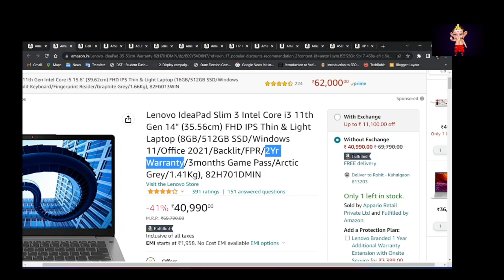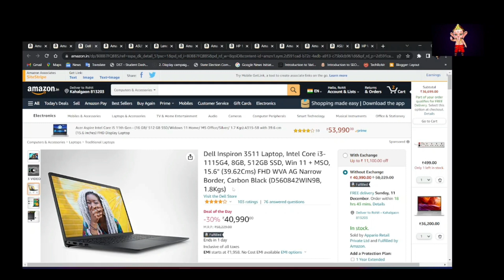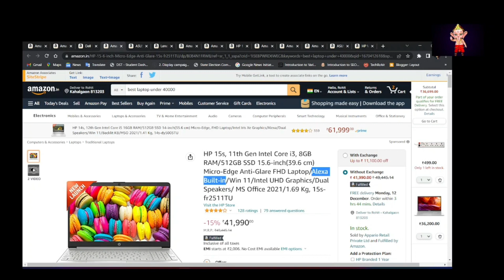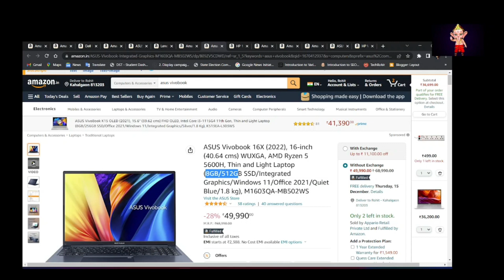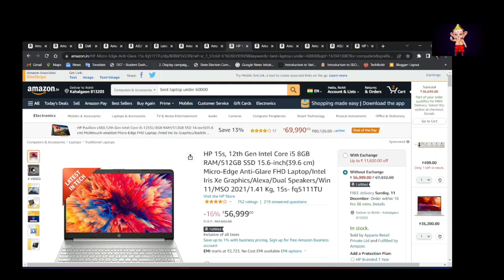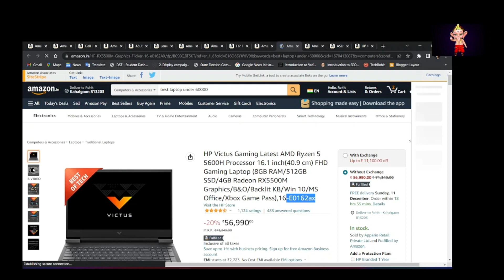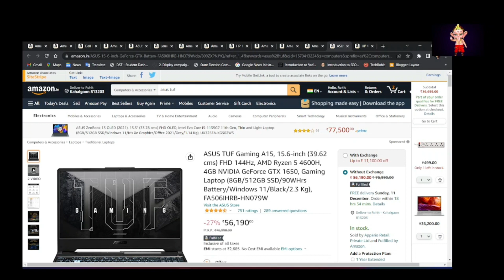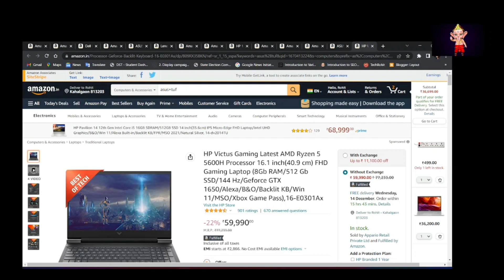Best Laptops Under 40000, 50000, 60000 & 70000 - 12th Gen., SSD, IPS Gaming, Coding, video editing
Hey Guys,

Under ₹40,000
1. Dell Vostro 3420
2. Lenovo IdeaPad Slim 3
3. Dell Inspiron 3511
4. HP 15s

Under ₹50,000
1. Asus Vivobook K15
2. Lenovo Ideapad 3
3. HP 15s -eq2144au
4. ASUS Vivobook 16X

Under ₹60,000
1. HP 15s fq5111tu
2. Mi Notebook Pro
3. HP Victus E0162ax
4. ASUS TUF Gaming A15
5. HP Victus E0301Ax

Under ₹70,000
1. Asus Vivobook S15

best laptop under 50000, best laptop under 40000, gaming laptop, best gaming laptop 2022, best laptop under 60000, hp laptop, best laptops for students, best laptops for video editing